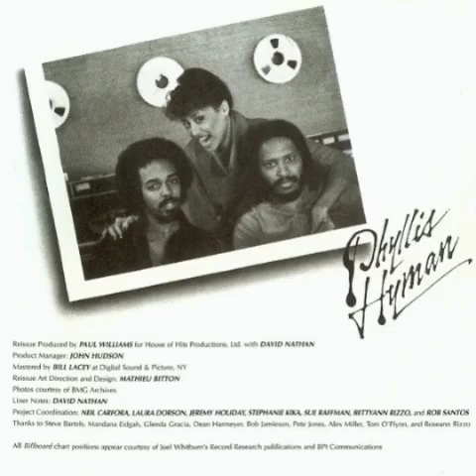Phyllis Hyman - This Feeling Must Be Love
Enjoy this another late night quiet storm slow jam ballad song. Enjoy! R.I.P. Ms. Phyllis Hyman